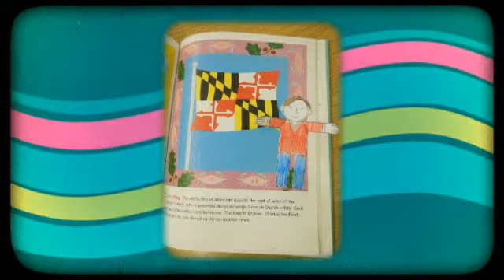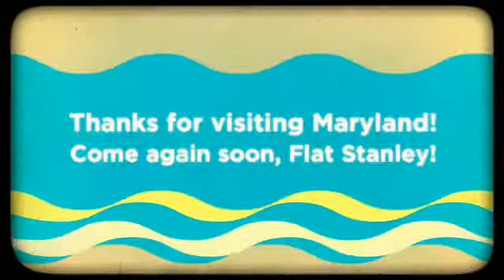Flat Stanley Visits Maryland 2012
Clopper Mill Elementary School, Germantown, MD -- Hosted by Melissa McDonald, School Library Media Specialist.